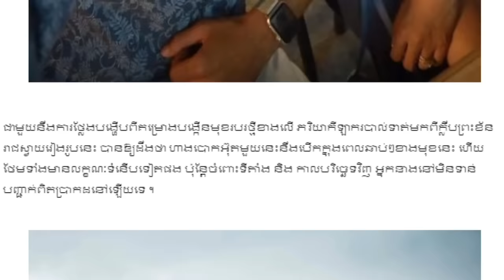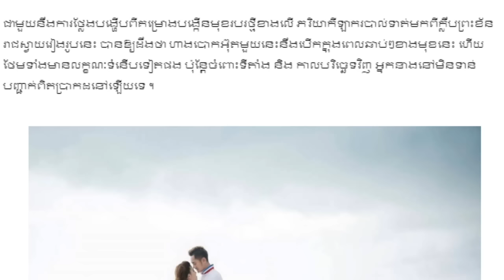ប្រាក់ មុន្នីឧត្តម និង ភរិយា ចង់បើកហាងថ្មីមួយទៀត,Khmer News Today, Mr. SC Channel,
Thanks.